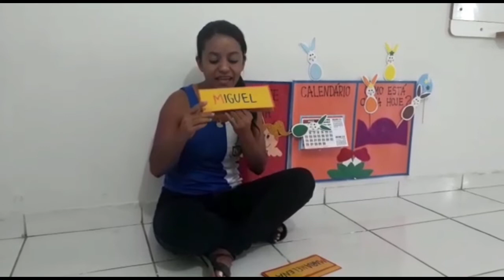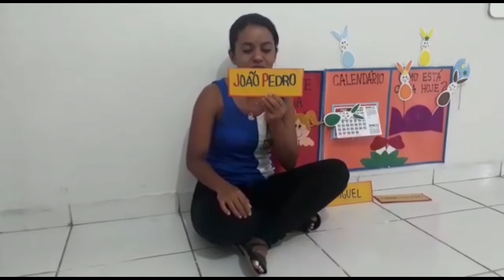Pré-escola 04 anos- Rodinha